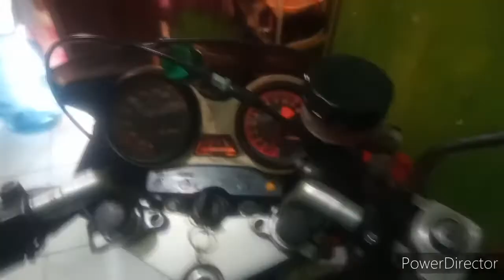RXZ Fullwave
gulung ulang spull untuk di buat kelistrikan fullwave,, kalau ada tambahan tolong di tulis di kolom komentar yaa

enjoyyyyy yaa